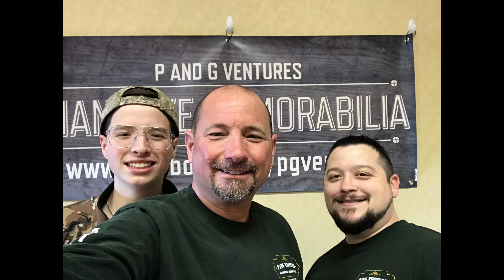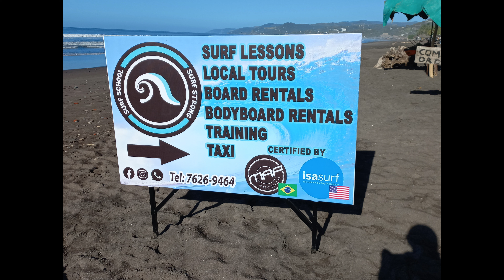Surf Strong Surfing School at Playa San Blas, El Salvador. Breakout the sunscreen and let's hang 10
Subtitled in English and Spanish.  Watch in HD!

Hola everyone,
In this video we go to surf school with Jerson and his son Andy.  Their school is here in San Blas.  We get to monitor a beginners class and see how it's done.  So let's boogie on down to the beach for some fun in the sun.
Thanks for stopping by and I'll see you later!  JD

En este video vamos a la escuela de surf con Jerson y su hijo Andy. Su escuela está aquí en San Blas. Tenemos la oportunidad de monitorear una clase de principiantes y ver cómo se hace. Así que vamos a bailar hasta la playa para divertirnos bajo el sol.
¡Gracias por visitarnos y nos vemos luego! JD